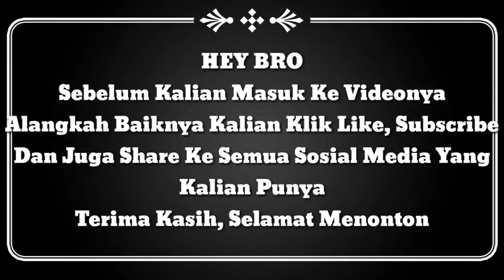PENJELASAN UMUH MUCHTAR SOAL OMID TIDAK JADI DIMAINKAN KONTRA PERSIPURA